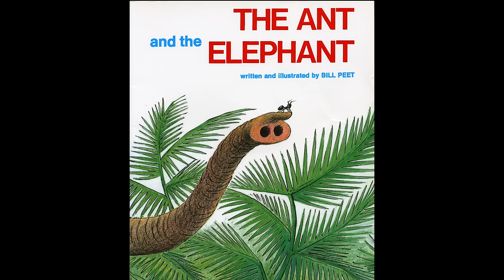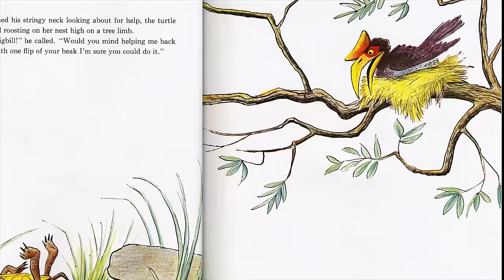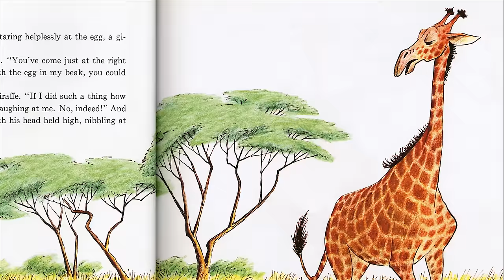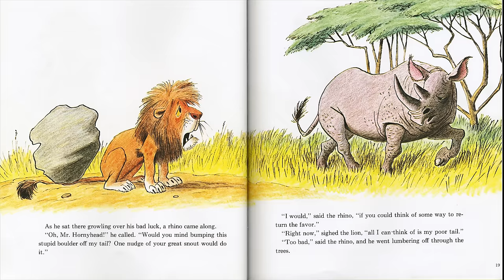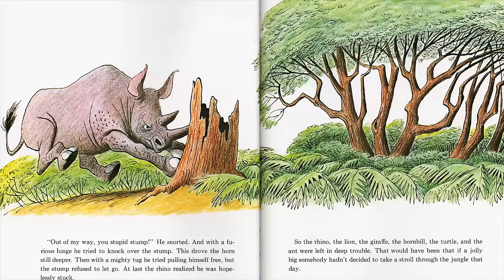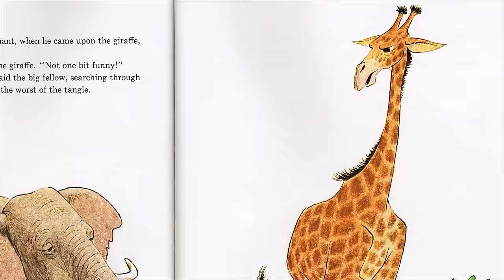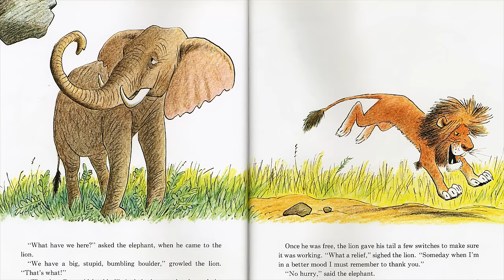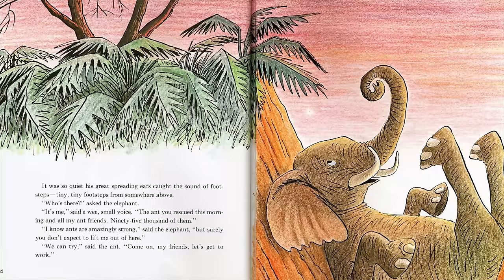The Ant and the Elephant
Everyone in the jungle needs a helping hand once in a while, but there is a big shortage of animals willing to take the time to help each other out. Who will rescue everyone from the messes they are in, and just how will they be able to thank him?